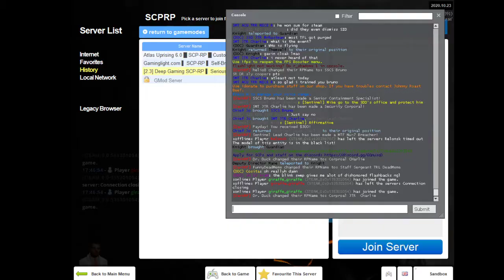SCP 914 part 7